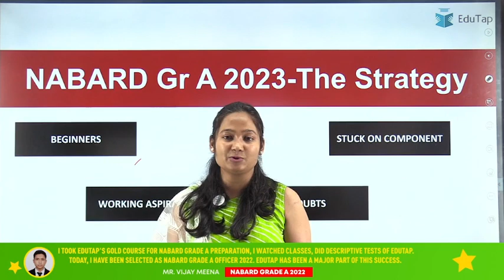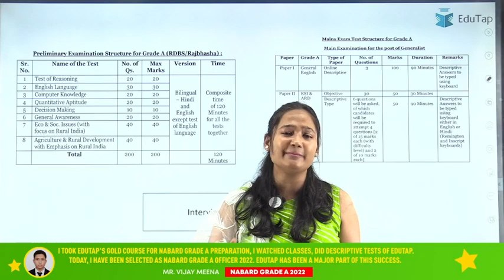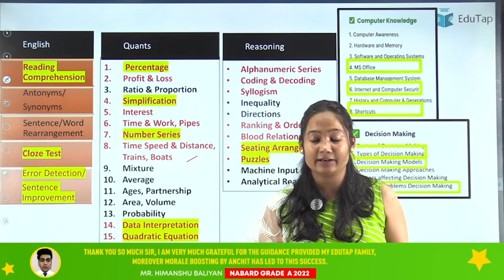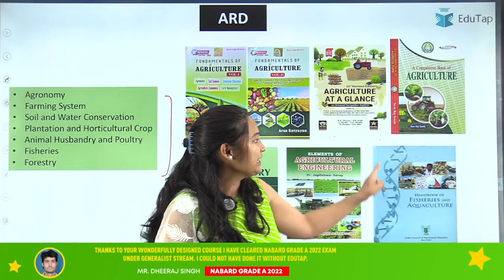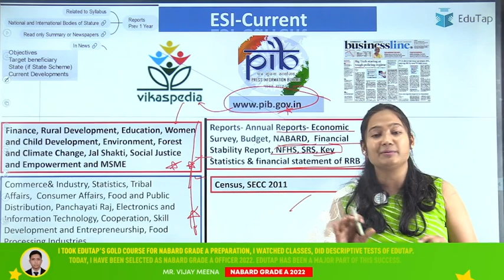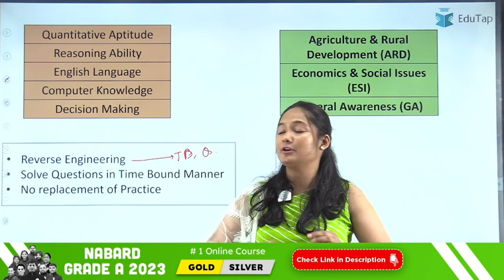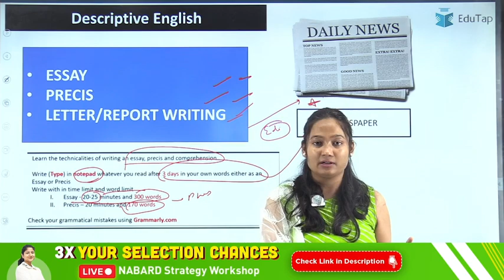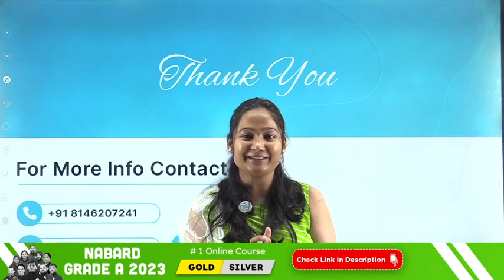NABARD Strategy | Crack NABARD Grade A | NABARD Syllabus Preparation | NABARD 2023 Notification